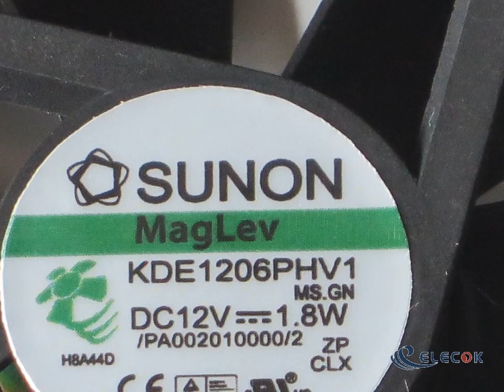FAN 6015 Maglev fan DC12V 1.8W KDE1206PHV1 2wires